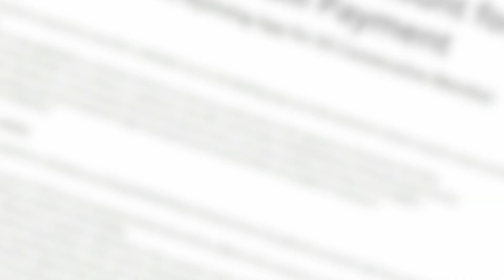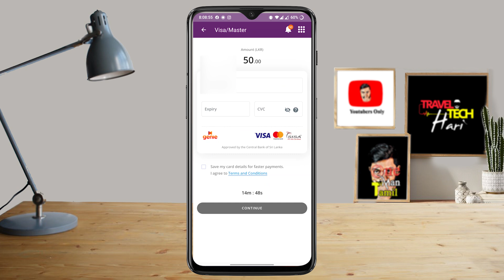அனைத்து Reload க்கு Bonus Reload Dialog Tamil Travel Tech Hari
Enjoy Bonus reloads and bill discounts via the MyDialog App. 😍😍  Dialog Free reload Home Broadband Unlimited Data Packages dialog home broadband packages How to Buy Online Dialog Home Broadband Tamil Dialog